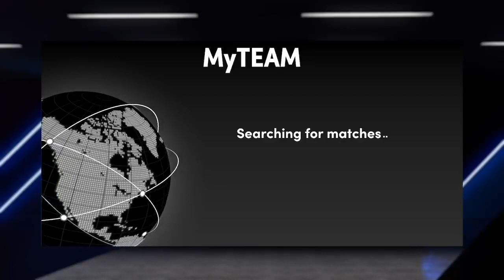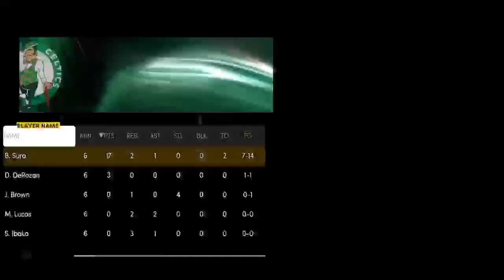DIAMOND BOB SURA GAMEPLAY!! ONE OF THE BEST BUDGET PG'S IN THE GAME!!